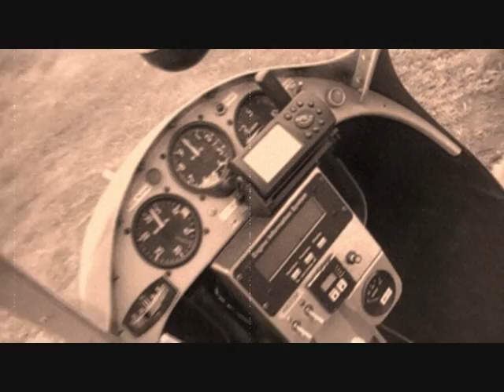MAI 89 - Baby Mig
Hooning about the farm in the Mig! A Russian built flying tank,made with Mig fighter jet parts.